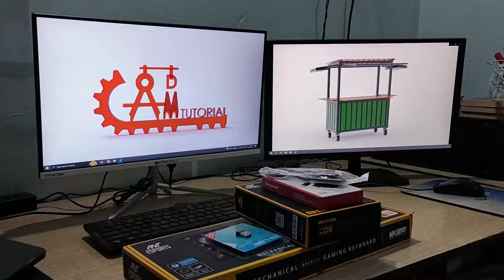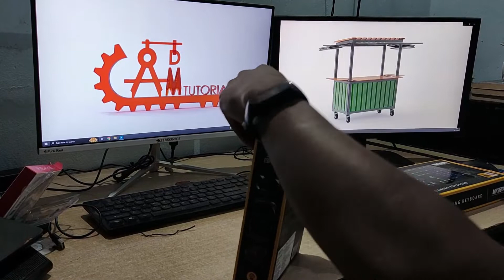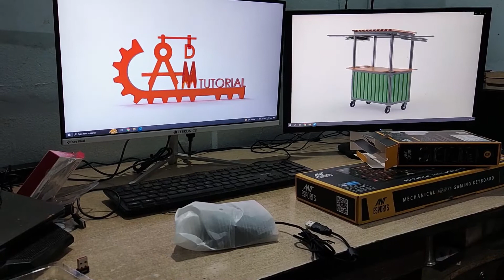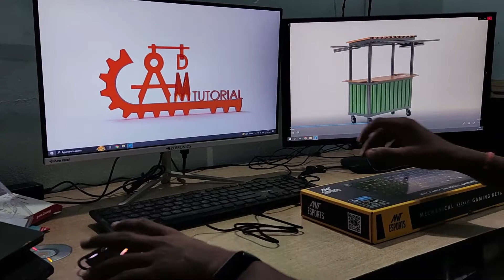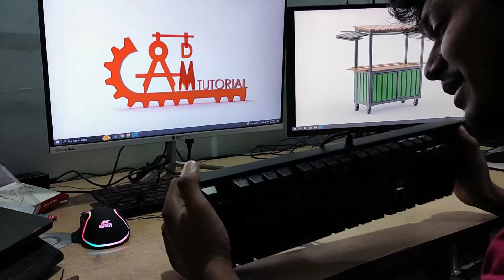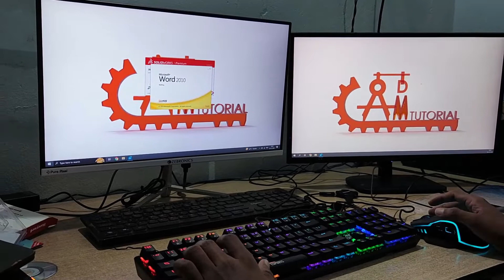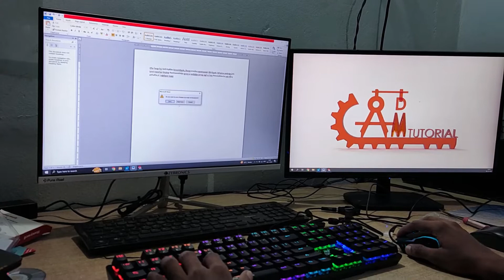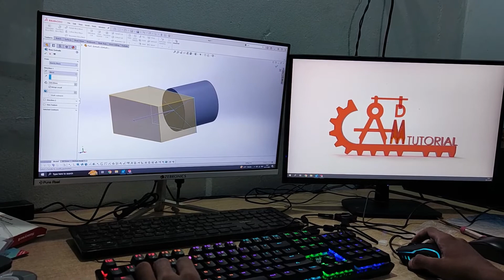OUR NEW KEYBORD MOUSH I MK3200 I GM320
AllSketchTool
SketchCondition
UnderDefined
FullyDefined
OverDefined
SketchExpert
ExtrudeBoss
ExtrudeCut
RevolveBoss
RevolveCut
SweepBoss
SweepCut
PlaneCreation
LoftedBoss
LoftedCut
HoleWizard
Fillet
chamfer
TypesofPatterns

 Laptop Information